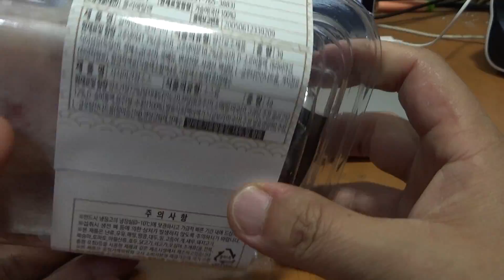이마트 경상도식 참숭어 막회, 대형마트 숭어 회 시식기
emart에서 반값의 가격에 구입했는데, 맛있고 좋네요~